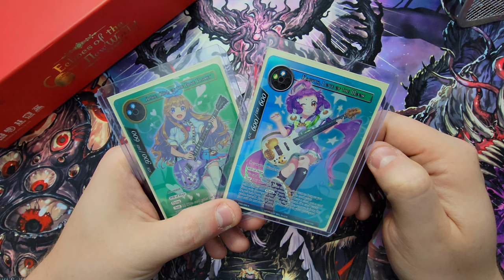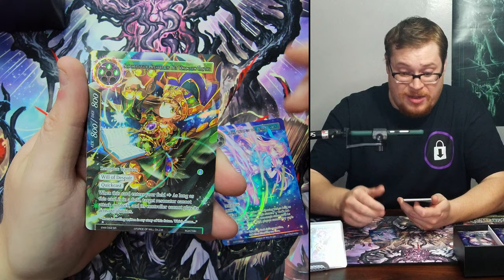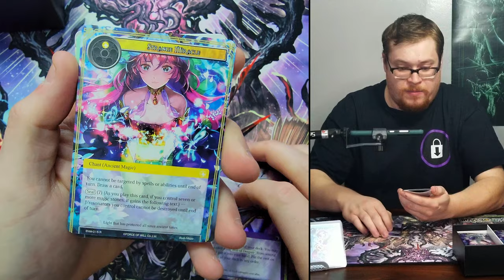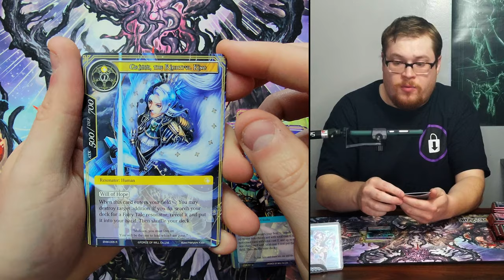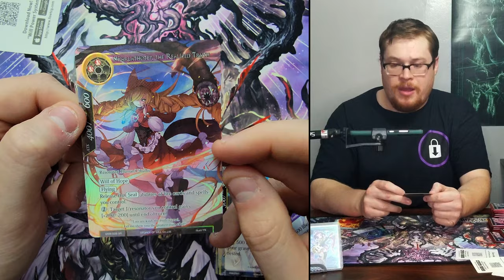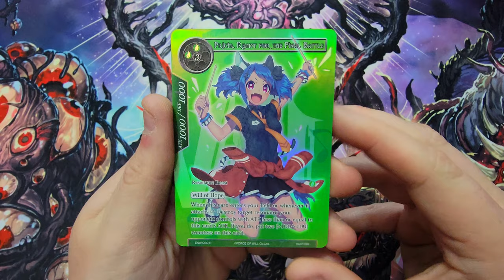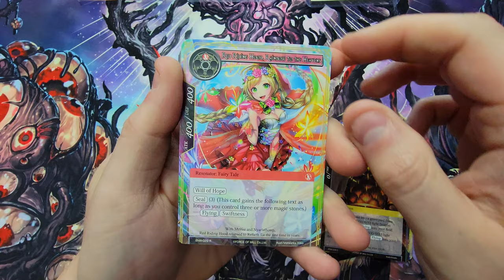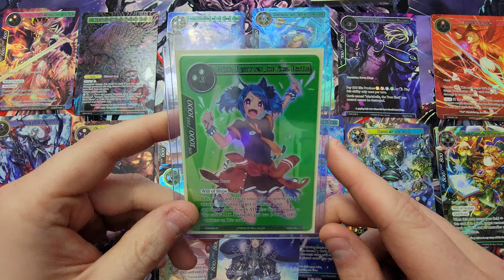UNSEALED INSANITY! - Band Camp Search | Echoes of the New World UNBOXING | Force of Will TCG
Be Sure to Fill out as many Entries as Possible for YOUR Best Chance To WIN!
Good Luck!